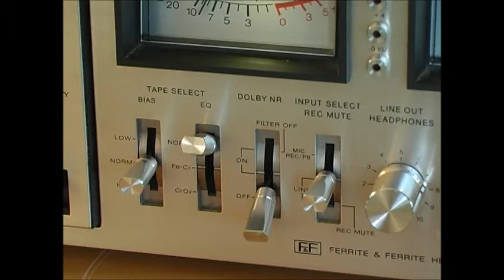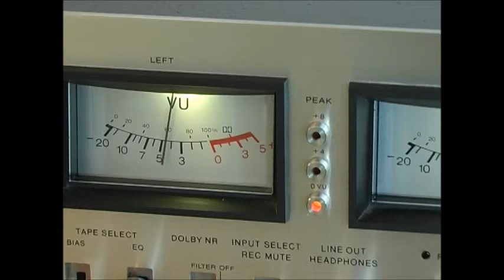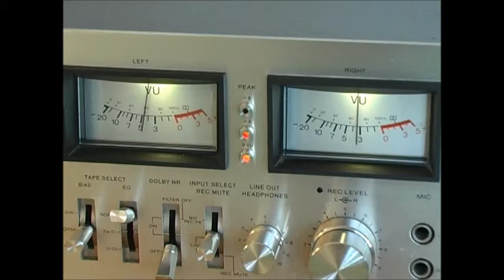Sony TC-K5 Cassetedeck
Demonstration of one good working Sony TC-K5 cassette
deck with dolby.